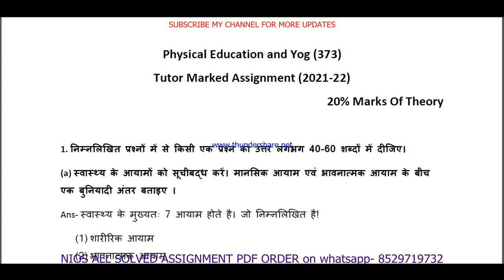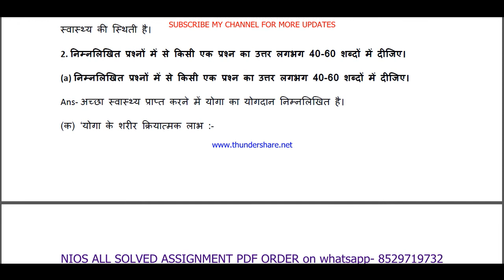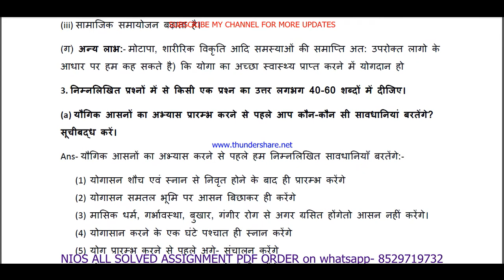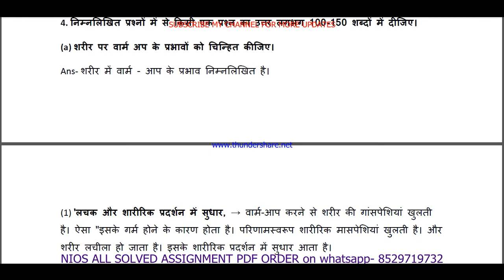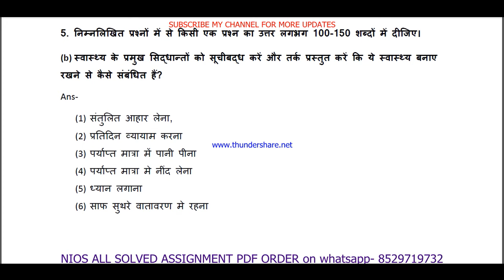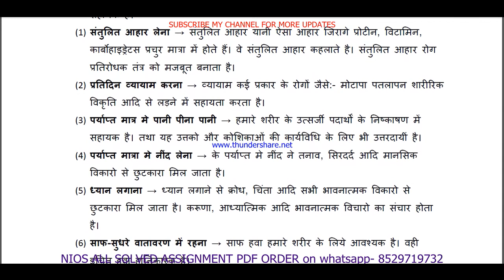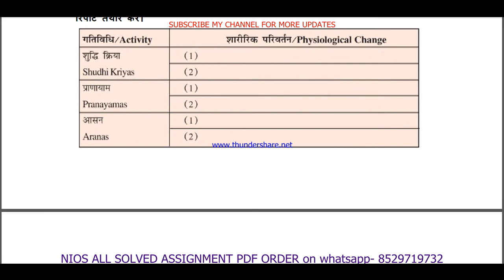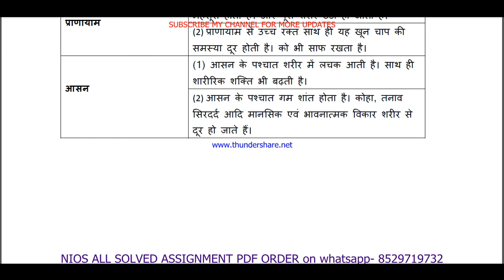Nios Physical Education and Yog 373 solved assignment 2021-22 |nios tma solved 2021-22 class 12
Nios Physical Education and Yog 373 solved assignment 2021-22 |nios tma solved 2021-22 class 12 Physical Education and Yog 373 | Physical Education and Yog-373

TUTOR MARK ASSIGNMENT | T.M.A | 2021-22 | NIOS | SENIOR SECONDARY | PHYSICAL EDUCATION AND YOG (373) | FULLY SOLVED

nios tma solved 2021-22 class 12 Physical Education and Yog 373,
nios Physical Education and Yog tma solved assignment 2021-22,
Physical Education and Yog 373 nios tma 2021-22,
 nios tma solved 2021-22 class 12 Physical Education and Yog,
nios 12th Physical Education and Yog tma 2022,
nios 12th Physical Education and Yog tma,
nios Physical Education and Yog tma answers,
nios Physical Education and Yog tma solved 2021-22 class 12,
nios Physical Education and Yog tma solved 2021-22,
12th nios Physical Education and Yog solved tma,
nios Physical Education and Yog tma solved,
nios Physical Education and Yog tma,
nios Physical Education and Yog tma 2022,

nios Physical Education and Yog 373 tma solved for 12th 2022,
nios Physical Education and Yog class 12,
nios Physical Education and Yog class 12 in hindi,
nios Physical Education and Yog tma 2021-22,
nios class 12 Physical Education and Yog tma solved 2021-22,
nios class 12 Physical Education and Yog solved tma 2021-22,
nios class 12 Physical Education and Yog solved assignment 2021-22,
Physical Education and Yog 373 solved assignment,
Physical Education and Yog 373,
Physical Education and Yog 373 solved assignment 2021-22,
Physical Education and Yog 373 assignment 2021-22,
Physical Education and Yog 373 assignment 2021-22 in Hindi,
Physical Education and Yog 373 solved assignment in Hindi,
Physical Education and Yog - 373 solved assignment in Hindi 2021-22,
Physical Education and Yog-373 solved assignment 2021-22 in Hindi,
nios Physical Education and Yog-373,Physical Education and Yog 373 solved assignment 2022,
Physical Education and Yog 373 assignment 2022,
Physical Education and Yog 373 assignment 2022 in Hindi,
Physical Education and Yog 373 nios assignment,
nios Physical Education and Yog 373 solved assignment,
Physical Education and Yog-373 solved assignment 2022 in Hindi,
12 nios Physical Education and Yog solve tma 2021-22,